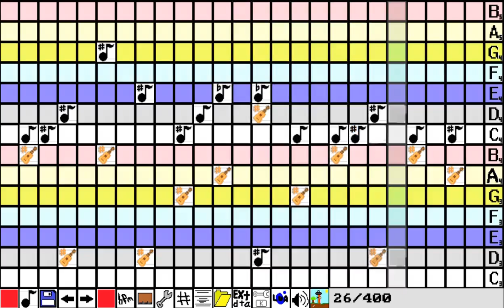Growtopia Music | Undertale - Your Best Friend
Requested By Aesngchan Aesngchan
Halo Temen Temen, Kali Ini Kita Tidak Bermain ROBLOX, Tetapi Saya Membuat Musik Bernama "Undertale - Your Best Friend"
Ayo Temen Temen, Comment Di Bawah, Kita Main Game Apa Selanjutnya?
Saya Tunggu Ya!